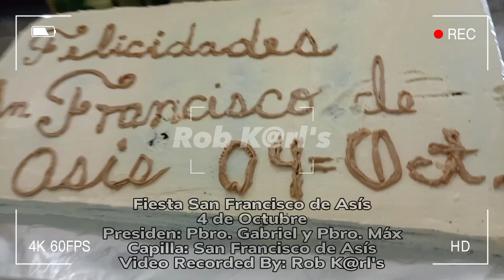Fiesta Patronal San Francisco de Asís (04.10.23)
Fiesta Patronal de San Francisco de Asís
4 de Octubre
Presiden: Pbro. Máx 🤗 y Pbro. Gabriel
Capilla: San Francisco de Asís
Video Recorded By: Rob K@rl's

1280x720px